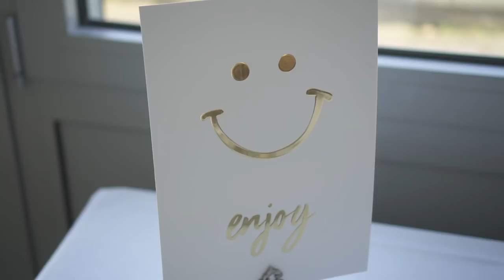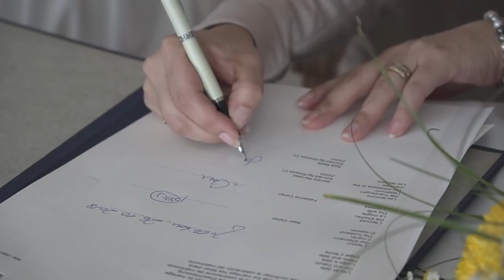Fabienne & Naor Cohen Wedding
This Wedding Video i make for my friends Fabienne & Naor, a amazing day ;-)

Band:
paraguayos

lens:
Sony E 35mm f/1.8 OSS
Sony E 16-70mm f4 ZA OSS

Slider: Edelkrone Slider One

created by Ramon Castillo